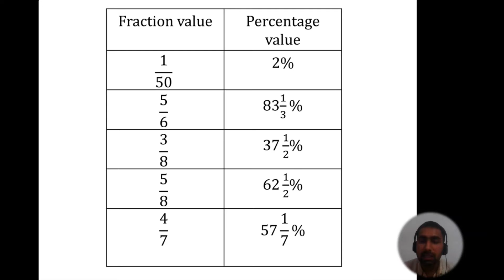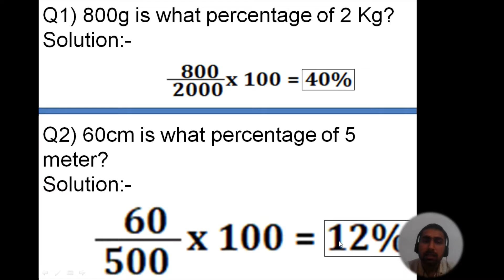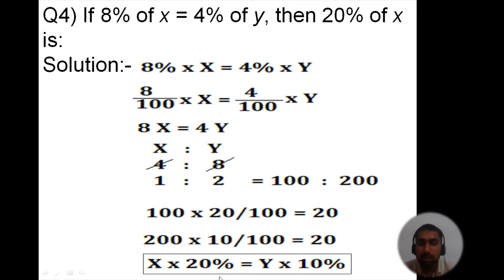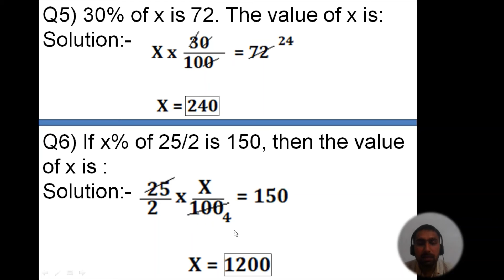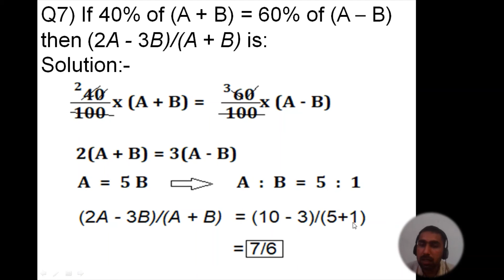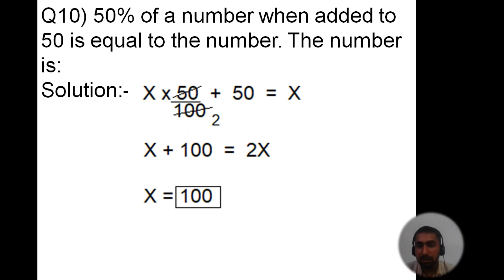Percentages | SSC | RRB NTPC | BANKING | COMPETITIVE EXAMS | BY AJAY NEHRA | L-1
Percentages | SSC | RRB NTPC | BANKING | COMPETITIVE EXAMS | BY AJAY NEHRA | L-1 ssc rrb_ntpc || Mathematics With Mayank

Hello everyone! Here you can find the easy explanatory videos of mathematics ( class 6th to graduation level and competitive exams .
This video is created by Mr. AJAY NEHRA , 40/40 in Maths RRB NTPC CBT 1 2019 Scorer .

About Video:- In this video, you will find the clarification of the following topic Percentages .